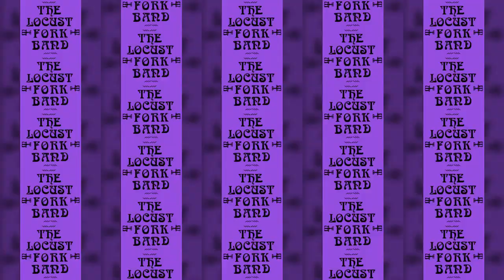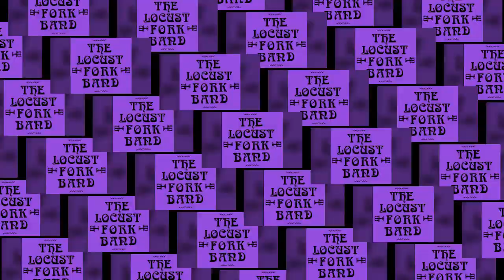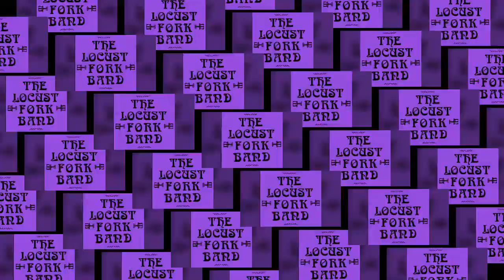The Locust Fork Band - Halo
This Pousette - Dart Band cover was recorded live at Solomon's Downstairs in Tuscaloosa, Alabama in 1981. Thanks to John T. Wells for providing the audio file.